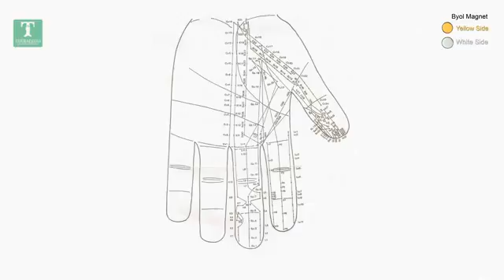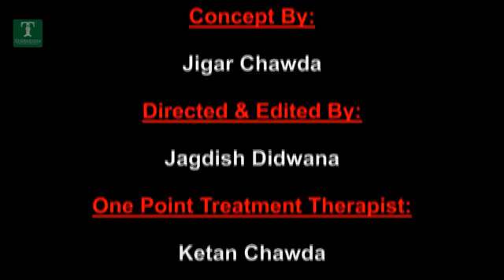Treatment for Dry Hacking cough l Single point treatment 2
This video is produced under the guidance of: Girdhari B. Luthria (Sujok Therapist)